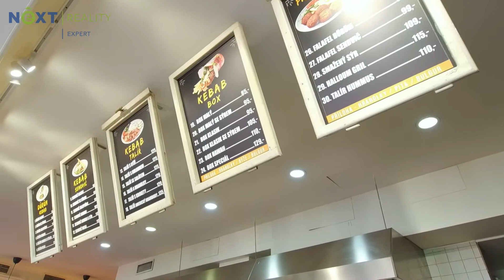Pronájem jedinečné restaurace - shisha baru, Vršovice, Praha - 10, vchod z ulice, po rekonstrukci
Zaujala Vás tato nabídka? Více info ZDE